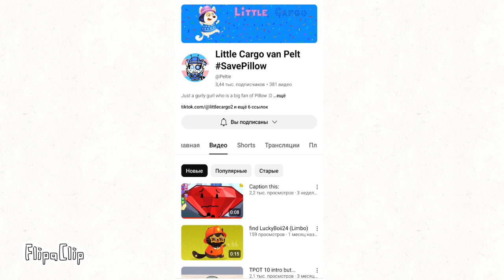Shoutout to @S1LLY_P1LL0W_L0V3R/Пиар для